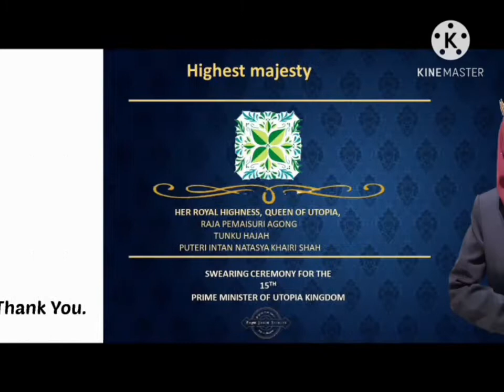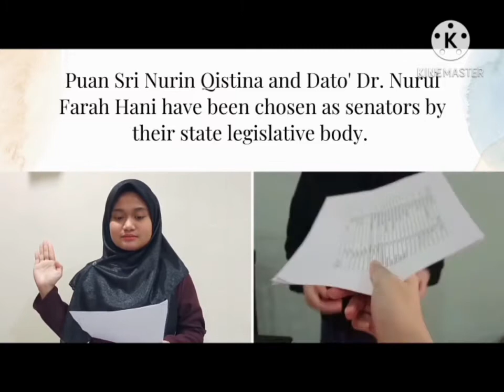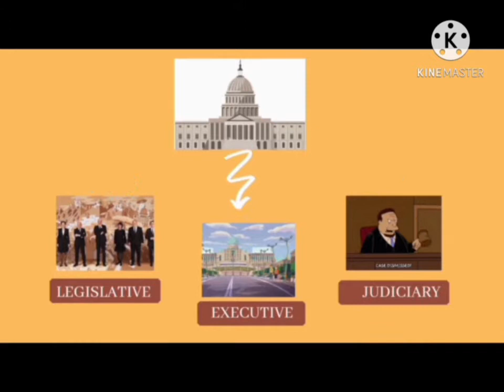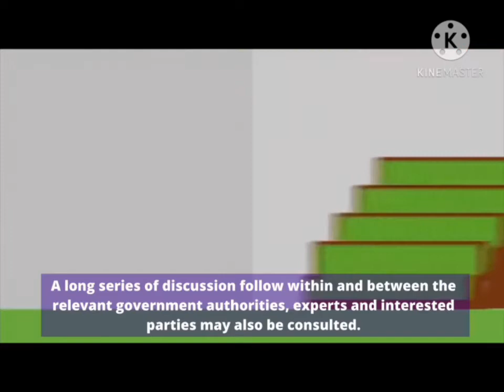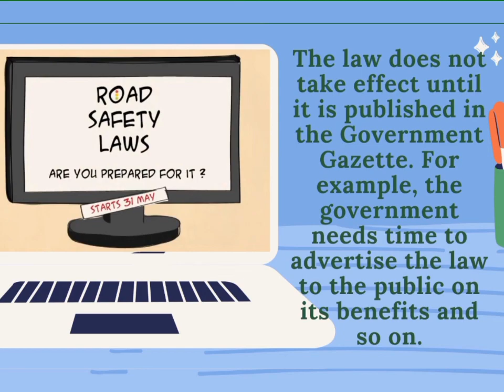Mock Government: Parliamentary System (PI007K15)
Hello there ;)
we are law students from the Centre  of Foundation Studies, Uitm Dengkil, Selangor and we have been assigned to demonstrate a different government that practice the Parliamentary system based on our beloved country, Malaysia' parliamentary system.

The video consists on how the parliamentary system in Utopia Kingdom run based on the Malaysian Parliamentary system. You will also learn from the formation of the government until the ways on how the law and policies applied in the government.

Enjoy  & TQ for watching ;)